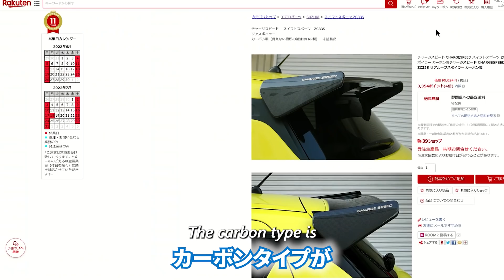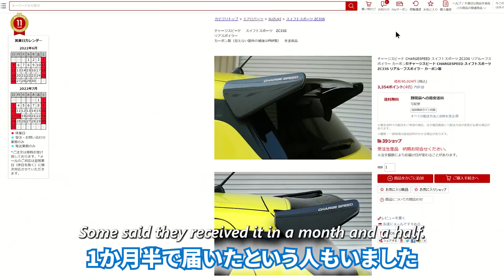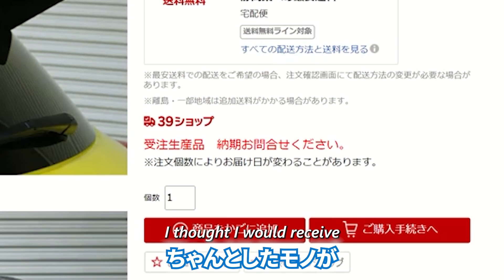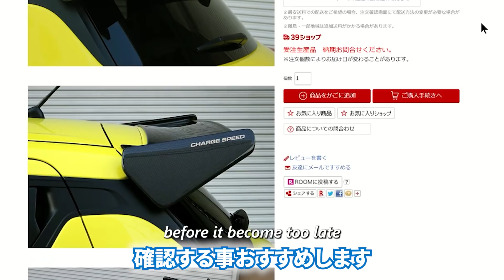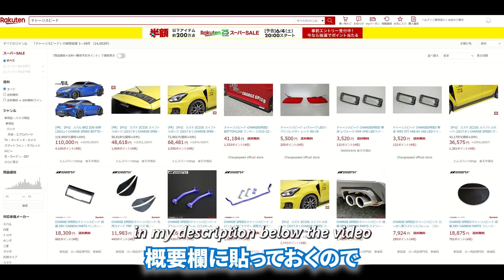【閲覧注意】購入したエアロパーツがヤバすぎた…｜JDM Custom Parts for Suzuki Swift Sport I bought was terrible...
今回は僕の乗っているスイフトスポーツにチャージスピードのリアウイングを取り付けたのでそのレビューになります。正直ここまでとは思いもしなかったです…

僕のチャンネルではスイフトスポーツやカーグッズ・各種パーツレビュー、VLOGなど幅広く発信していますので是非チャンネル登録お願いします↓

1㍉でもおもろいなと思って頂けましたら

メンバーシップ始めました！撮影の裏側やスマホ用の壁紙
特別バッチなどメンバー特典が盛りだくさん！
今後も良いコンテンツを作る為応援お願いします！

【広告表示】
動画制作費の捻出の為何卒ご了承ください。

【オススメのカー用品まとめ】

【スイスポにおすすめのパーツ】
◎外装編
フィンアンテナ
ドアハンドルカバー
フォグランプカバー
リアドアノブガーニッシュ

◎内装編
Monster Sport シフトノブ
ダッシュボードマット
ドリンクホルダー
ペダルカバー
フットレスト

＼今なら1ヶ月無料／
Amazonでのお買い物、もっとお得に。
アマゾンプライムなら、映画・ドラマ・アニメ見放題＆最短当日配送。
しかも1ヶ月無料！いつでも解約OKのコスパ最強サブスク。

↓詳細＆無料お試しはこちら↓

見始めると時間が溶ける最近話題のVIVANTが見放題
まだVIVANT見てない人絶対見た方が良い
過去1で面白いドラマ、間違いなくハマる

気になる自分の車の価値が分かる完全無料サービス
スマホで簡単入力するだけで査定額が出ます

自動車保険の選び方、もっとスマートに。
最短5分で最大21社からの最適な見積もりが手元に届く。
あなたの理想の保険がきっと見つかる。しかも全て無料で。

▼今すぐ無料でお得な自動車保険を手に入れる▼

【撮影機材・編集ソフト】
【さてんさんの他のSNS】